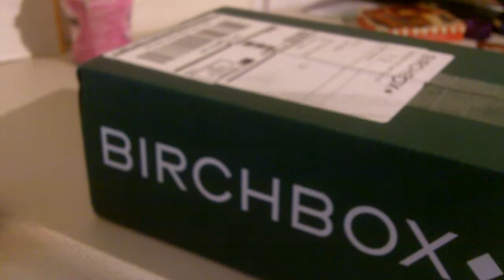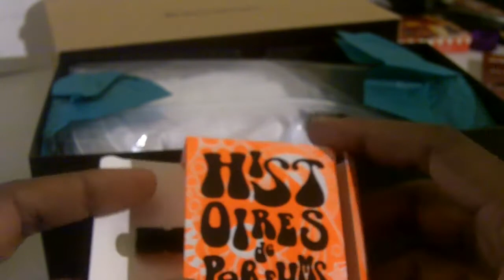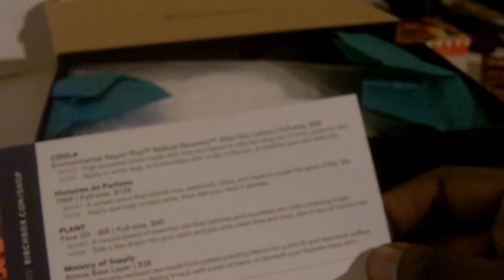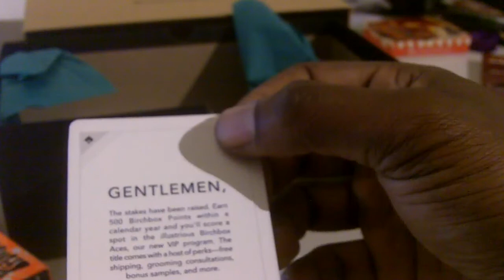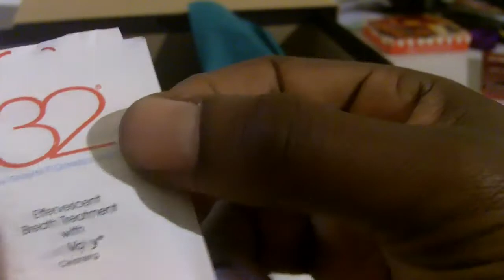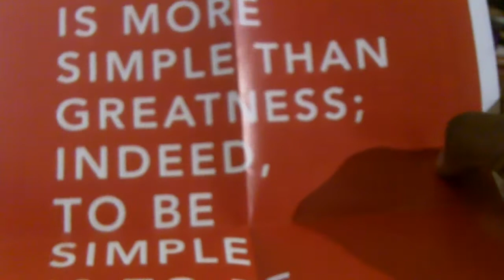Birchbox Man Review and Unboxing May 2014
Gentelman check out May's 2014 birch box as it blows away my expectations in terms of sheer value. The unisex cologne sample has been approved by all my lady friends so far. I was weary since it's a unisex scent but I love it after wearing it. It goes great with my chemistry. I would never pay $38 for an undershirt but the Ministry of Supply Atmos Base layer looks great on me and showcases my efforts at the gym in a way no other shirt has. It's soft as fuck too. The ladies again dig that shirt. The face oil is interesting...a bit messy though. Check it out. This box is worth $50 buck easy.